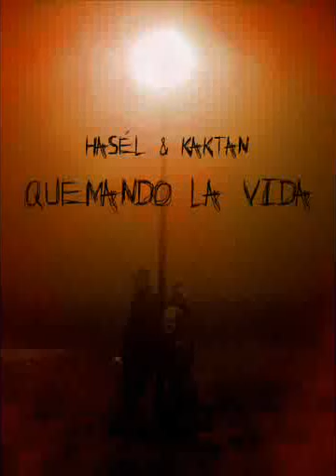Antes de que sea demasiado tarde - Pablo Hasel (Quemando La Vida Con Kakta (2009))